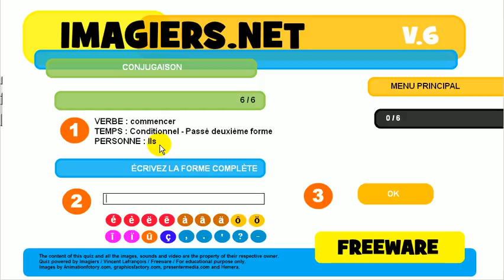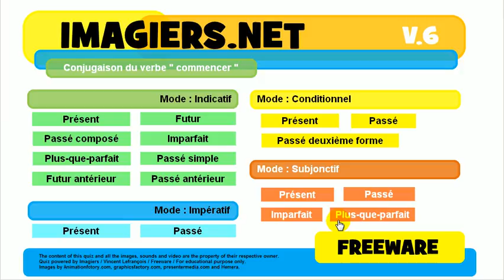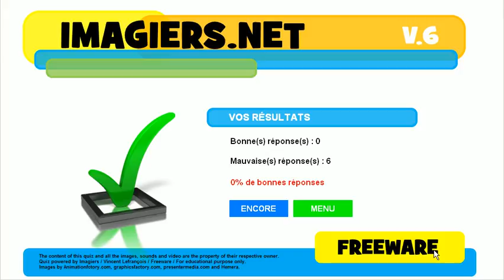Opi ranskaa # Harjoitus # Verbi # commencer